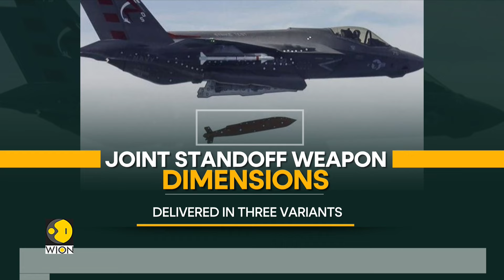Russia-Ukraine War: Ukraine's Plea To Use Long-Range Weapons | World News | WION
Ukraine President Zelensky has for long been pleading for permission to use long-range weapons to strike deep into the Russian territory. On Thursday US President Joe Biden said in order to enhance Ukraine's long range strike capabilities, he has decided to provide Ukraine with the joint standoff weapons. Let's take a look at what exactly is the joint standoff weapons. Watch in for more details!